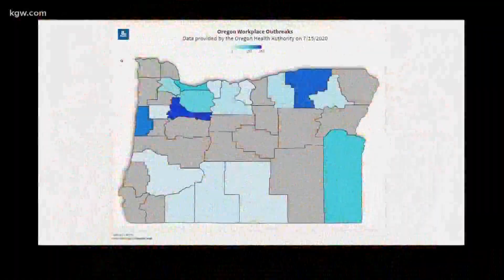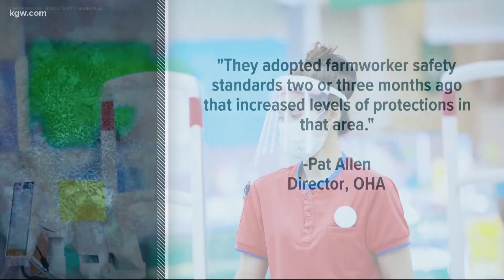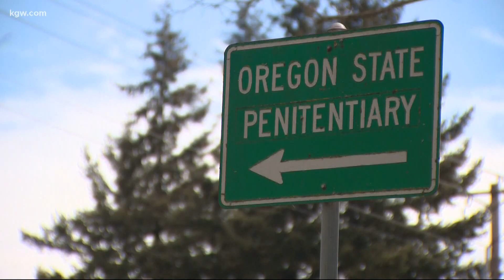60 active COVID-19 workplace outbreaks in Oregon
Again, at least half of the workplace coronavirus outbreaks are at facilities that handle food, and now five correctional facilities appear on the list.